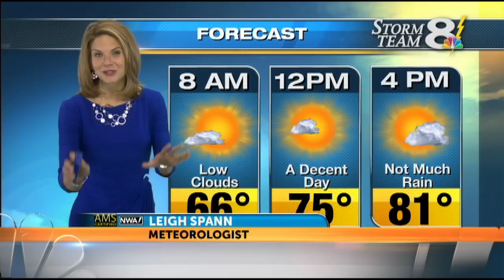The Voice contestant & a WFLA meteorologist share a hometown